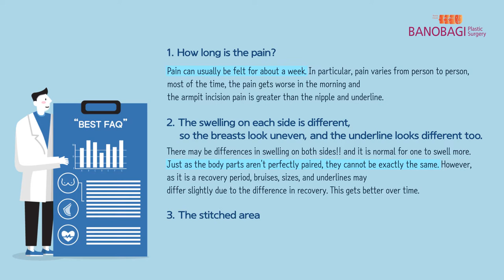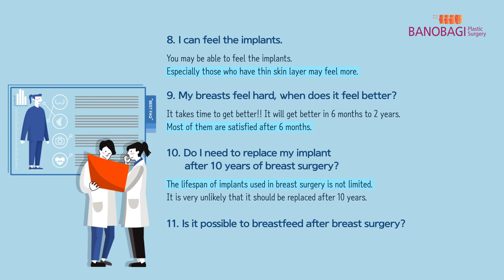BANOBAGI Plastic Surgery BEST FAQ [Part. 6 - Breast Augmentation]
We've gathered several questions that were frequently asked :)
Watch to find out the answers!
1. How long is the pain?
2. The swelling on each side is different, so the breasts look uneven and the underline looks different too.
3. The stitched area is itchy.
4. Can I move my arm? It's painful.
5. I hear a sound from my breasts.
6. When is it possible to lie your face down or on your side?
7. It's not like my breast yet.
8. I can feel the implants.
9. My breast feel hard, when does it feel better?
10. Do i need to replace my implant after 10 years of breast surgery?
11. Is it possible to breastfeed after breast surgery?
BANOBAGI PLASTIC SURGERY CLINIC